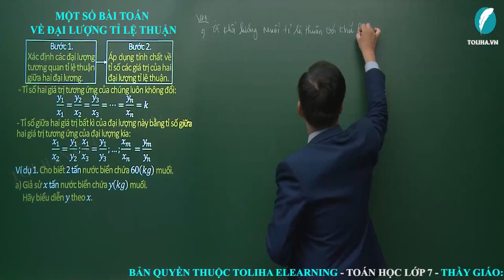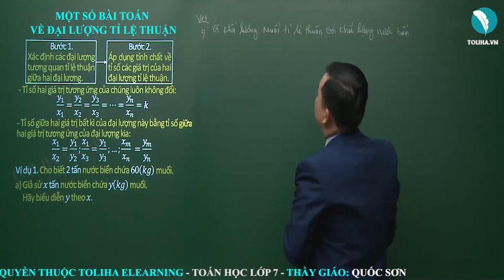Bài toán về đại lượng tỉ lệ thuận - Hàm số và đồ thị - Toán 7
Ví dụ 1. Cho biết 2 tấn nước biển chứa 60(𝑘𝑔) muối.
a) Giả sử 𝑥 tấn nước biển chứa 𝑦(𝑘𝑔) muối.
     Hãy biểu diễn 𝑦 theo 𝑥.
b) Hỏi 400𝑘𝑔 nước biển chứa bao nhiêu gam muối?